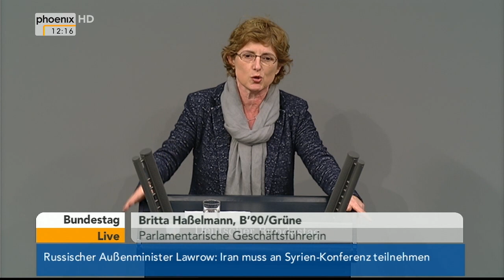Bundestag - Karenzzeit für ausscheidende Regierungsmitglieder am 16.1.2014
Debatte im Deutschen Bundestag zur Karenzzeit für ausscheidende Regierungsmitglieder